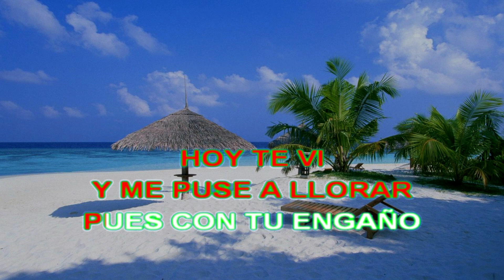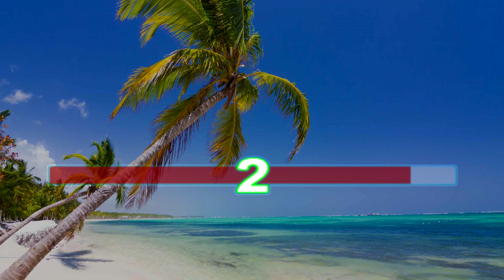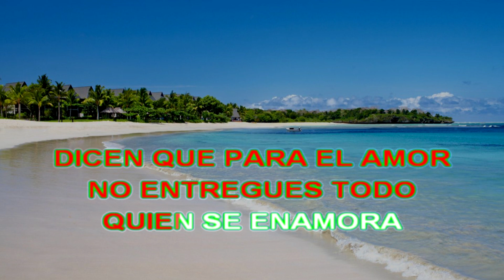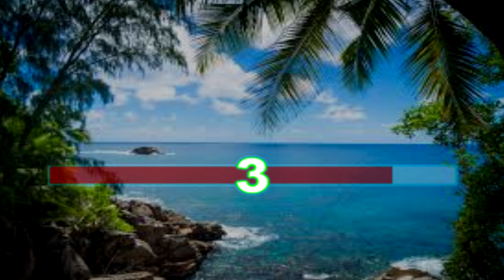KARAOKE LAGRIMAS DE HOMBRE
AGUA MARINA CON UN GOLAZO DE ANTAÑO
LAGRIMAS DE HOMBRE.

PARA QUE LO GRITES Y DISFRUTES.